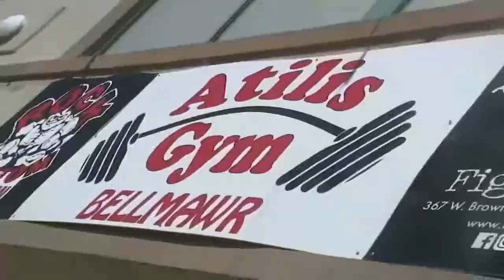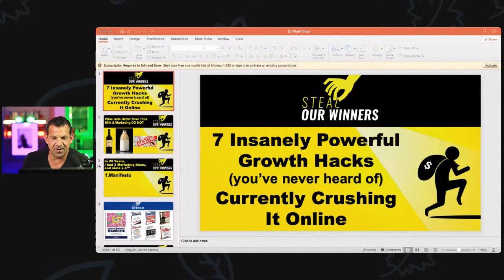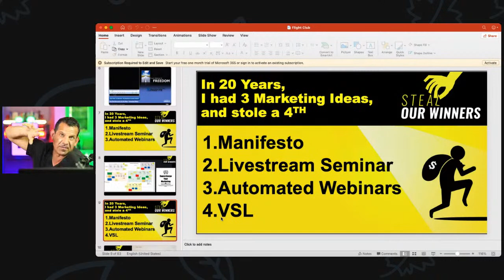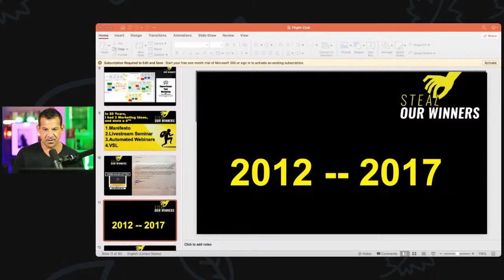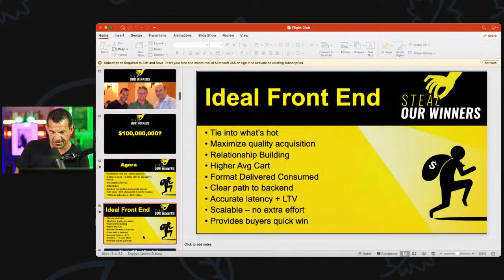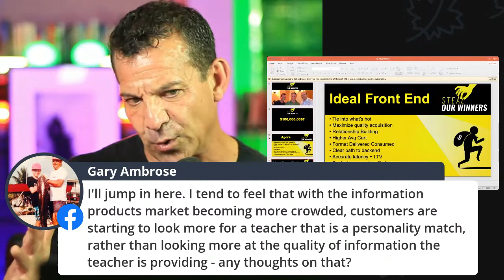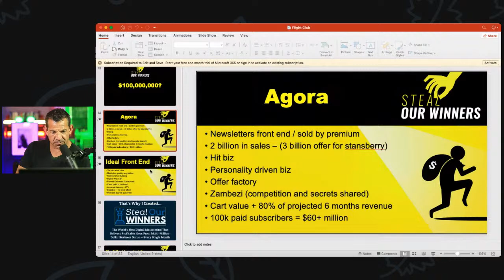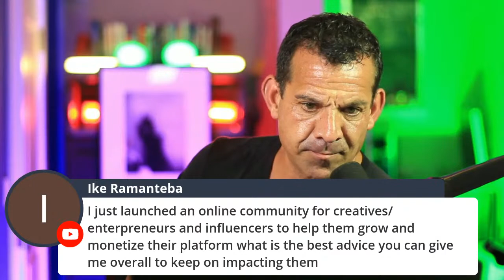3 Marketing Ideas That Made Me Millions....(and where you can find yours)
In my 20 years of online marketing and coaching experience…

I’ve made millions of dollars for myself and billions for my clients.

And it’s all thanks to three marketing ideas -- and the fourth one that I stole.

During today’s livestream, I'll reveal what these four ideas are…

And where you can find your million-dollar ideas too.

🏘️ CLUB HOUSE @richschefren